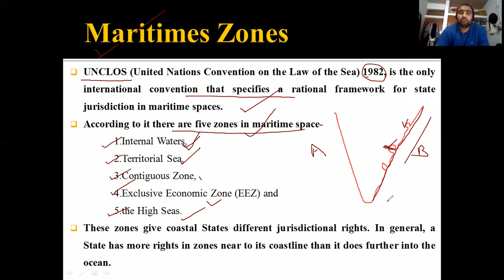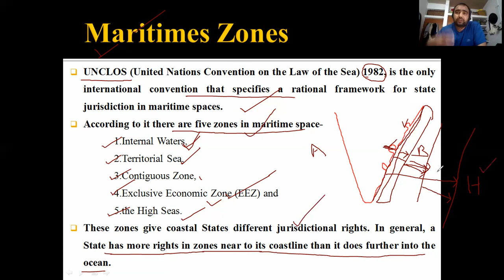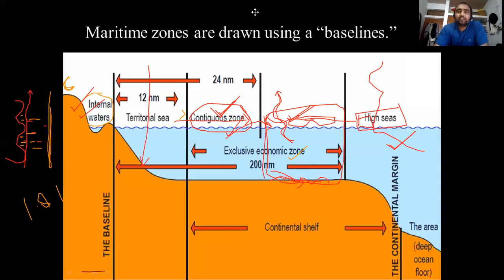Maritime Zones/Coastal Boundaries/UNCLOS/ समुद्री सीमा निर्धारण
UNCLOS (United Nations Convention on the Law of the Sea) 1982, is the only international convention that specifies a rational framework for state jurisdiction in maritime spaces.
According to it there are five zones in maritime space-
                 1.Internal Waters,
                 2.Territorial Sea,
                 3.Contiguous Zone,
                 4.Exclusive Economic Zone (EEZ) and
                 5.the High Seas.
These zones give coastal States different jurisdictional rights. In general, a State has more rights in zones near to its coastline than it does further into the ocean.